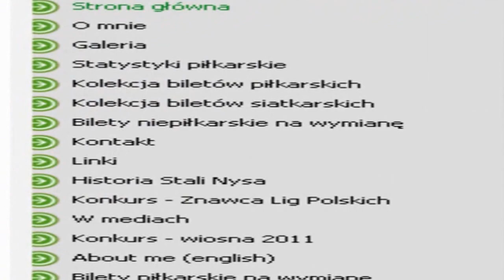Doping kibiców Odry Opole na Odra - Raków 2013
Odra - Raków 4:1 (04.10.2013). Więcej informacji o tym i innych meczach (oraz wyprawach groundhopperskich) na stronie